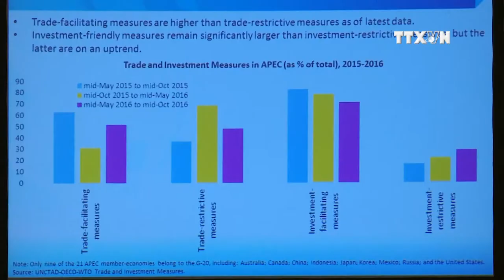APEC 2017 SOM 2 continues with a series of meetings